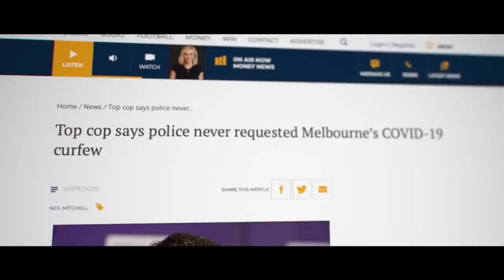Battleground Melbourne Full Trailer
Battleground Melbourne tells the story of the fall of the World's Most Liveable City through the eyes of those who risked everything to save it.

Melbourne was voted the World's Most Liveable City 7 times... now Melbourne is the most locked down city, and has spent the last 2 years being rocked by anti-government protests and unprecedented levels of police violence in return.

Battleground Melbourne tells the story of these protests, the people, the events, the courage, the violence, the hope... through the eyes of the people who were there.

Who are they really? Are they really as bad and evil as the media and politicians claim? Why did they keep going even as police were arresting, assaulting, and shooting them?

You've heard the politician's side of the story, you've heard the media's version of events... now see it through our eyes.